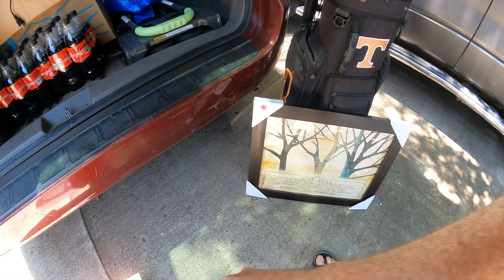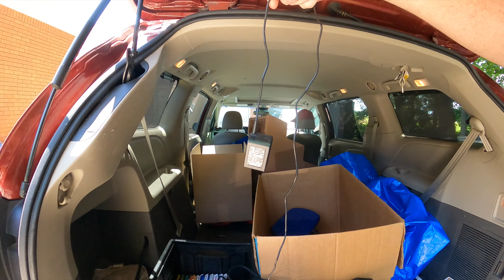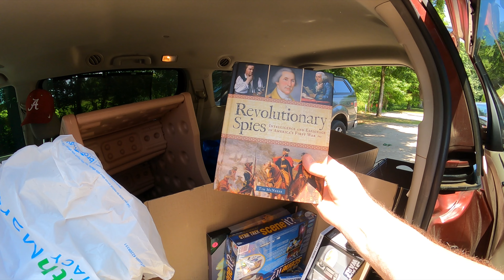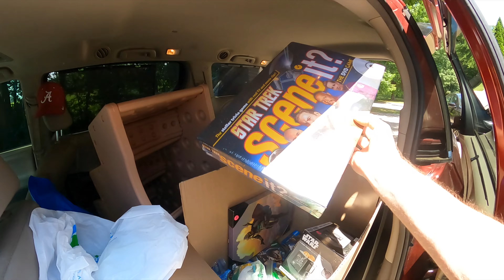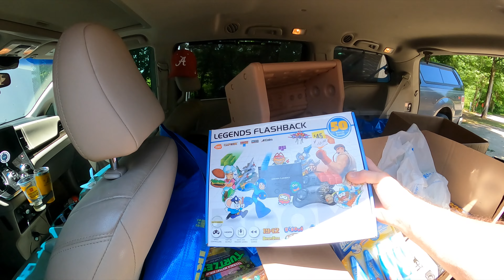What Did I Find on Memorial Day Weekend at the Yard Sales and Dog Days Flea Market?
So, this is the haul from Memorial Day Saturday at the yard sales and Dog Days Flea Market

Links to items that I use for reselling and youtube:

Do you need a repricer?  Aura is the best that I have used.

Looking for Ebay accounting solutions?  My Reseller Genie.
Use code BEARDEDPICKER

Blog posts, random pictures from the reselling adventure and other information are posted here.